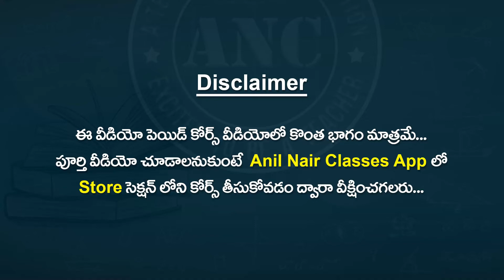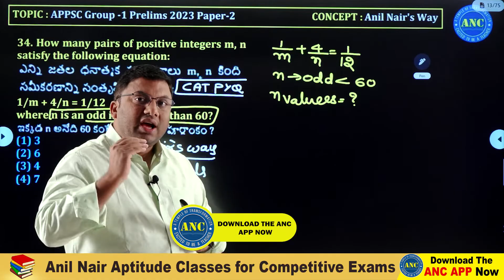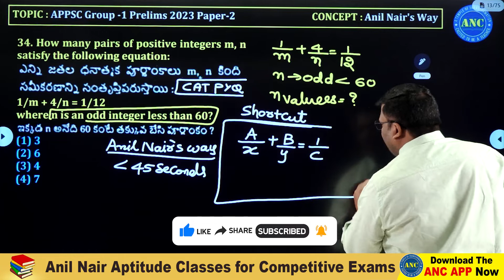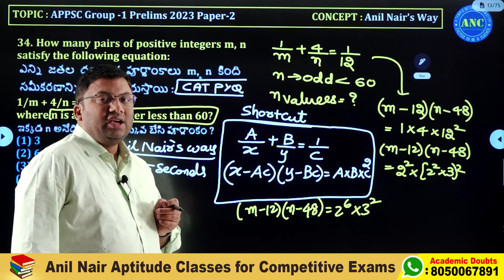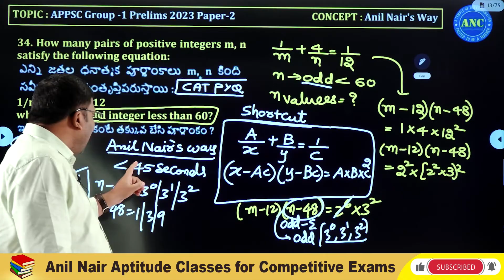APPSC Group 1 Prelims 2023 Paper 2 Discussion ఈజీ గా ప్రిలిమ్స్ పాస్ అవ్వడం ఎలా ? Anil Nair's Way